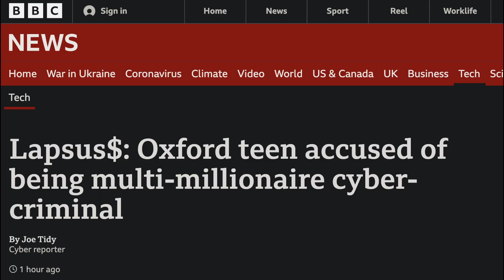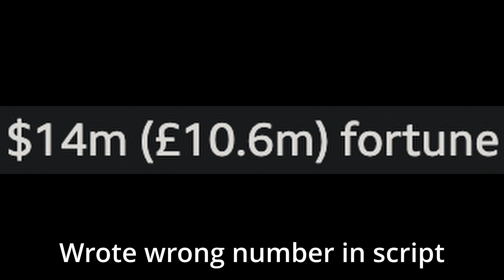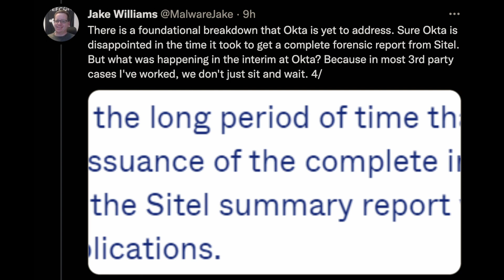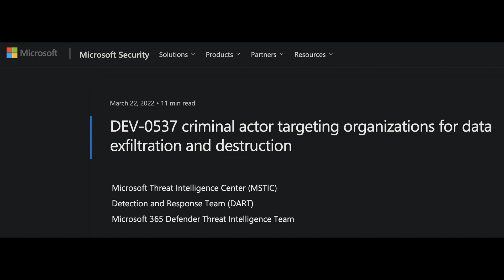LAPSUS$ MASTERMIND ARRESTED? + HOW LAPSUS$ HACKED NVIDIA, MICROSOFT, & OTHERS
The 'ringleader' and 'mastermind' of the Lapsus$ extortion group has reportedly been arrested in the UK along with 6 other teens. We dig into the history of this 'mastermind', who operated under the pseudonym 'White' and had accumulated over $14 million from buying and selling zero-day vulnerabilities online. We also take a look at some additional details that Microsoft released on Lapsus$' TTPs and how they managed to hack so many companies so quickly.

😎 Enjoy the quality of this video? Consider getting what I use to make this content!